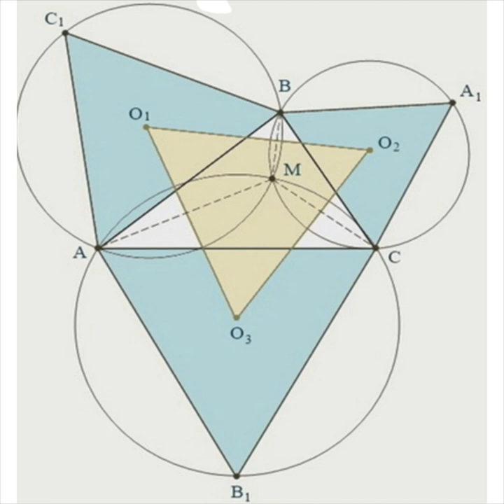Как теорема, торт и напиток связаны с именем Наполеона / Ликбез — МГПУ